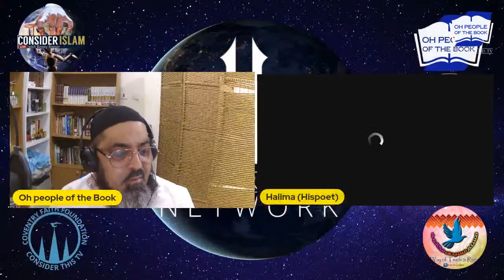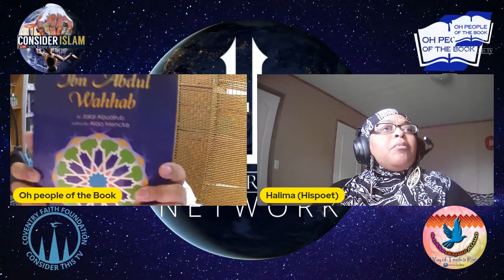Book reading The evolution of Fiqh written by Dr Abu ameena Bilal Philips